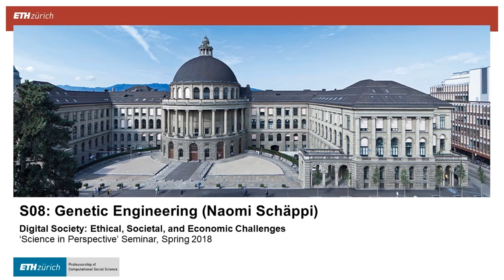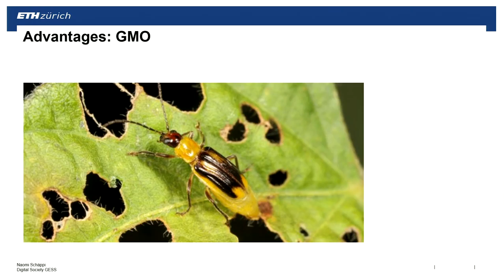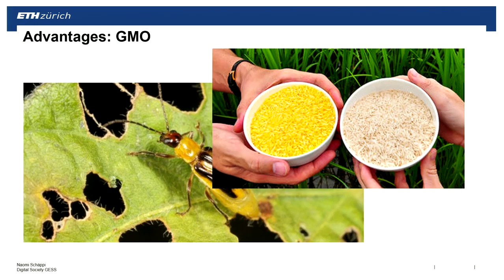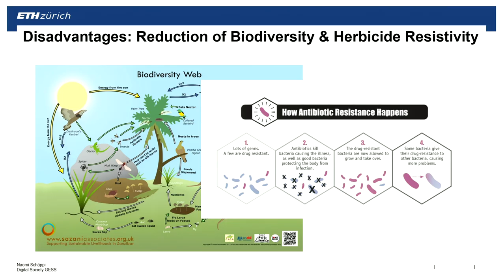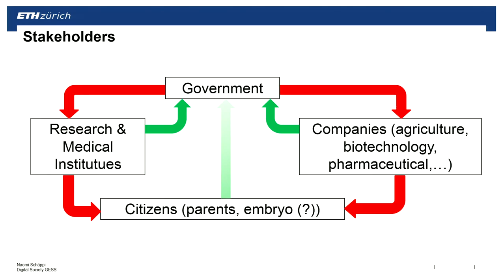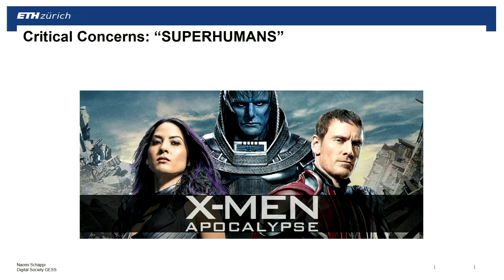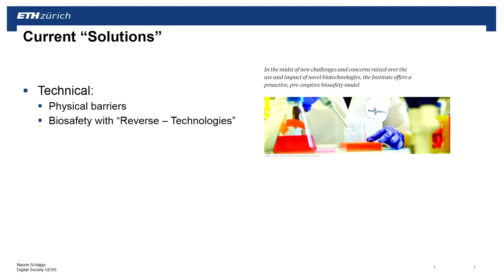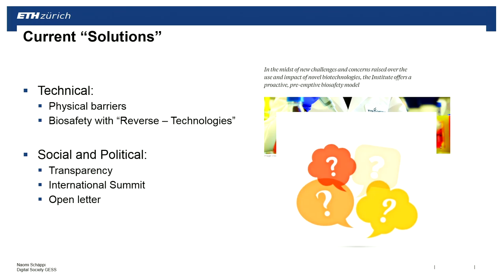DigiSoc18S08 Genetic Engineering Naomi Schaeppi